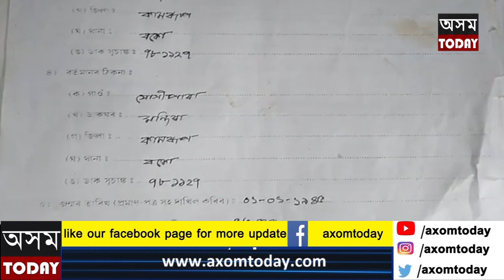লোকগীতৰ অনাতাঁৰ শিল্পী আজি জীৱনৰ বিয়লি বেলাত ৷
লোকগীতৰ অনাতাঁৰ শিল্পী আজি জীৱনৰ বিয়লি বেলাত  -
 এমুঠি অন্নৰ বাবে অহৰহ সংগ্ৰাম কৰিব লগা হৈছে  ৷
চৰকাৰৰ দৃষ্টি পৰিবনে ?